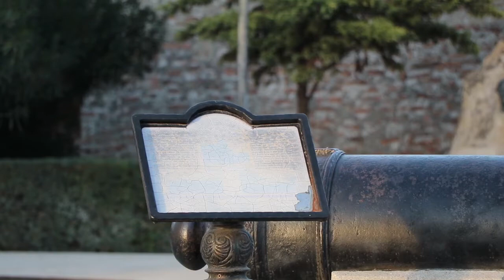Durres (Sheshi) Vollga Square - Albania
During the time I traveled in diferent cities in Albania I shooted lot of footages around the cities and I wanted to share that with the youtube audience

Filmet by Cnon EOS 80D Full Autonatic with 18-135 nano usm lens